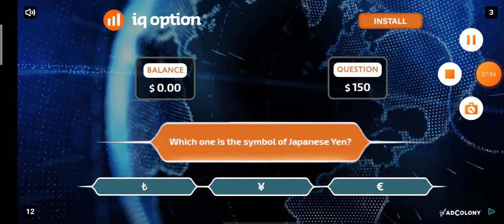Plants Vs Zombies 2 Gameplay Wild West Ep.12 (Audio)